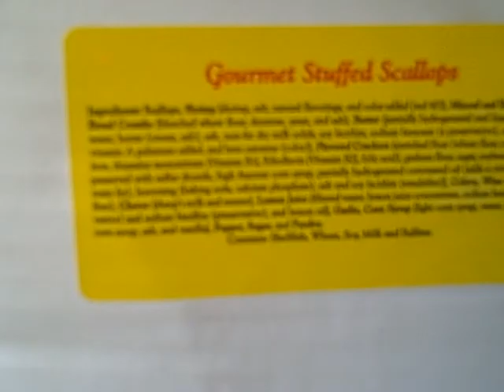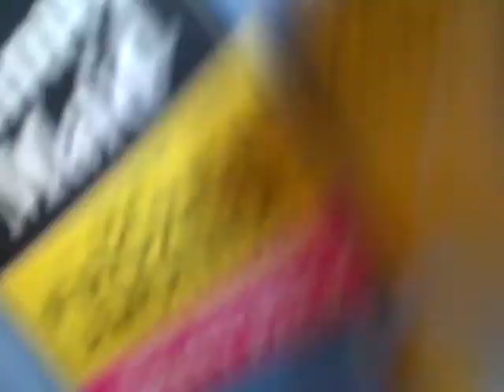Our Cabana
This is Scar and Baboon doing some crazy things in the Cabana